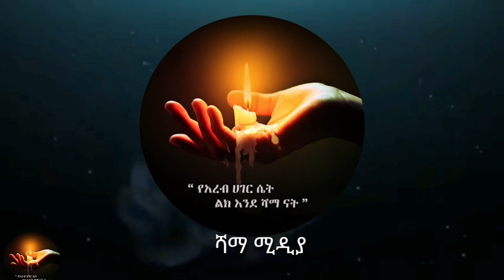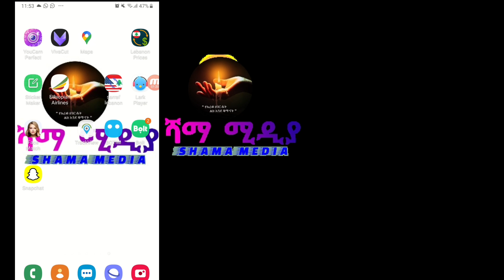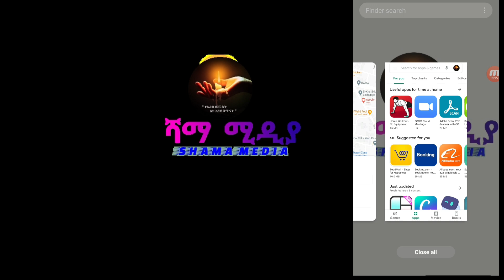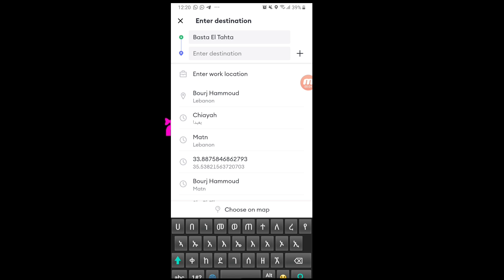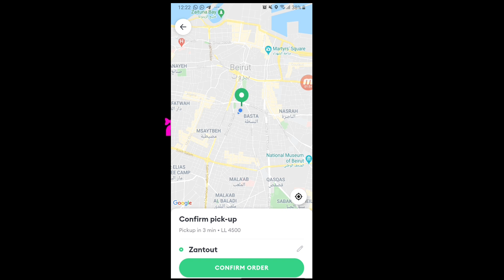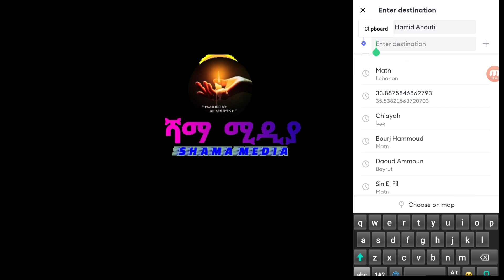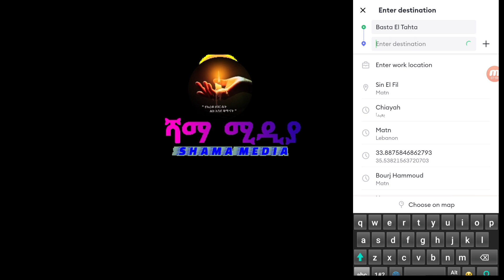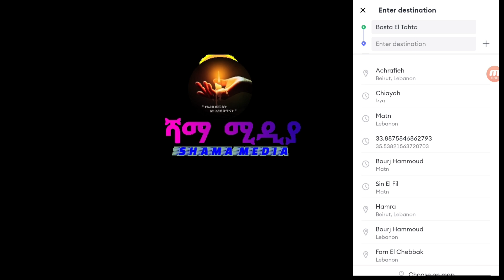ታክሲ በነፃ ለተጠቃሚዎች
በተለይ በቤሩትሊባኖስ ላላቹ በሙሉ  ይጠቅማል